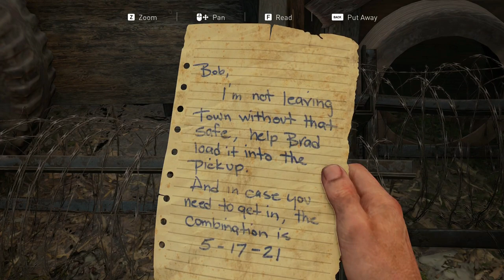THE LAST OF US - PART 6 PC GAMEPLAY - 1080P HD 60FPS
Initial release date: 2 September 2022
Platforms: PlayStation 5, Microsoft Windows
Developers: Naughty Dog, Iron Galaxy
Writer: Neil Druckmann
Mode: Single-player video game
Nominations: The Game Award for Innovation in Accessibility, BAFTA Games Award for Technical Achievement

PC SPECS:
Processor : Intel® Core™ i5-10400
Graphics : INNO 3D RTX 3060 iCHILL X3 (12GB)
RAM : SPECTRIX D50 DDR4- 16 GB 3000Mhz
Motherboard : MSI B460M-A PRO
SSD : Swordfish M.2 250GB ADATA
HDD : WD 1TB
Cabinet : Deepcool Matrexx 40
Power Supply : Antec Neo eco 650W
Monitor : Samsung 24' 75Hz